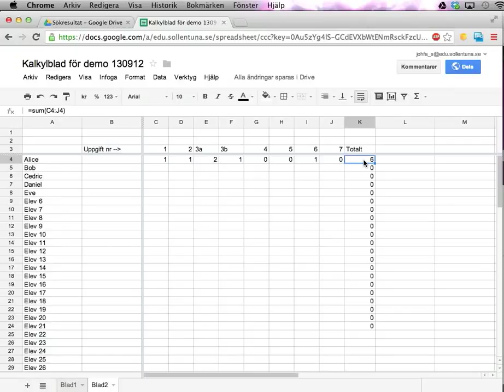Kalkylblad i Google Drive del 5: summa och lite annat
Den här videon visar hur du gör beräkningar som summor i kalkylblad. Den visar också ett antal enklare (men mycket användbara) grejer, så som hur man öppnar en cell för redigering, eller att man kan hålla inne shift och klicka för att markera hela intervall.